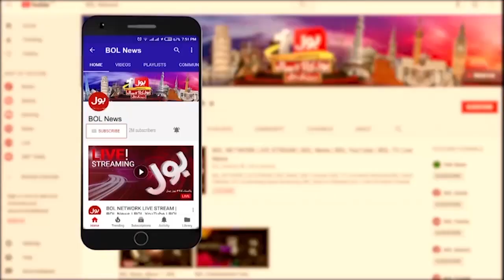Weather Updates In Karachi | Extreme Heat Entry | Latest Weather Update | Breaking News